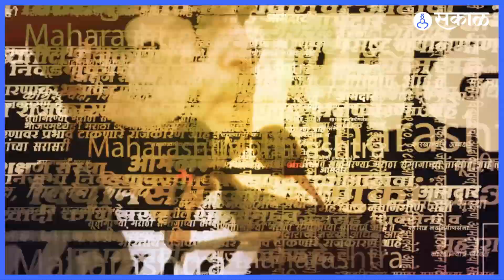Pune | Sushma Swaraj यांच्या 'त्या ' विधानाची आठवण करुन देत सुप्रिया सुळेंनी मोदी सरकारला सुनावलंय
पुण्यातील शनिपार चौकात राष्ट्रवादीच्या खासदार सुप्रिया सुळेंच्या नेतृत्वात राष्ट्रवादी काँग्रेसनं हनुमानाची आरती करुन महागाई कमी करण्याचं साकडं घालत आंदोलन करण्यात आलं. आणि याच आंदोलनातूनच सुप्रिया सुळेंनी भाजपच्या दिवंगत खासदार आणि नेत्या सुषमा स्वराज यांच्या  'त्या ' विधानाची आठवण करुन देत गॅस सिलेंडर, इंधन दरवाढ, महागाईवरुन  मोदी सरकारला सुनावलंय.